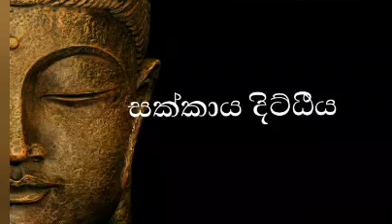Nibbhana - නිබ්බාන දේශනාව 2 - Enlighten Path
# Nibbhana#dharma deshana 2#